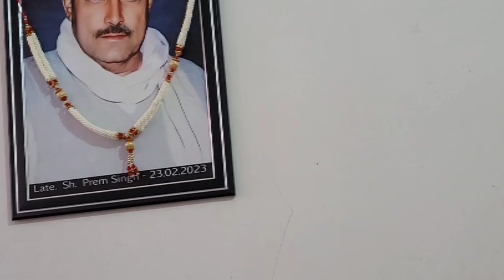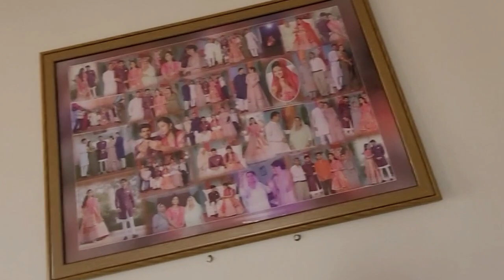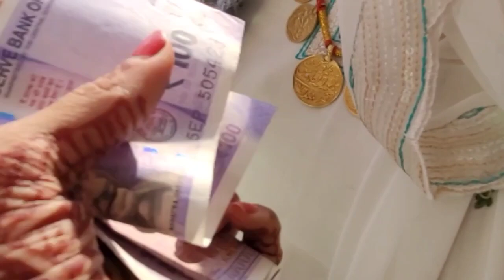🔥भातियो की बहुत अच्छी खातिर दारी।भातvlog#dailyvlog#Video @Niteshanvi #2023#Viral👍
🔥भातियो की बहुत अच्छी खातिर दारी।।dailyvlog ‎@Niteshanvi  #2023#viral👍